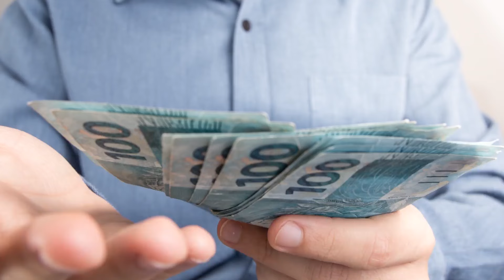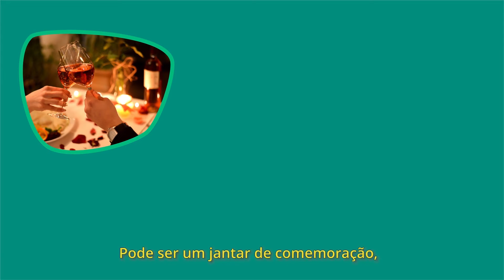A Importância da Educação Financeira - Aula 1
Para iniciar o assunto da educação financeira, é importante refletir sobre a relação que temos com o dinheiro.